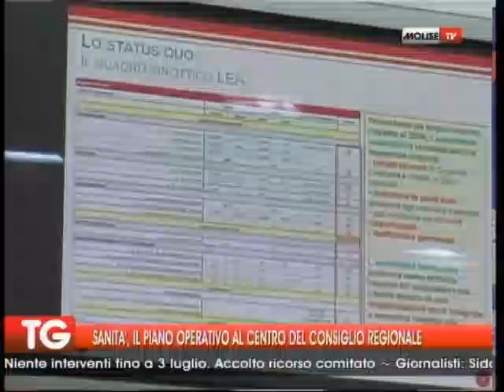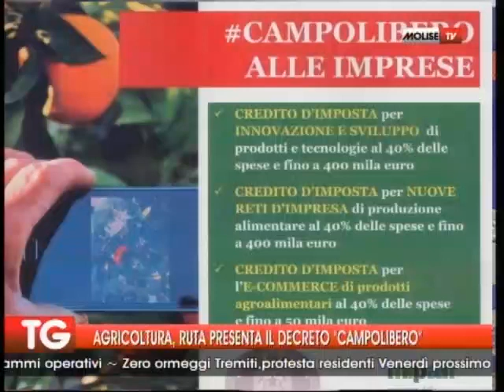TG 16 06 2014